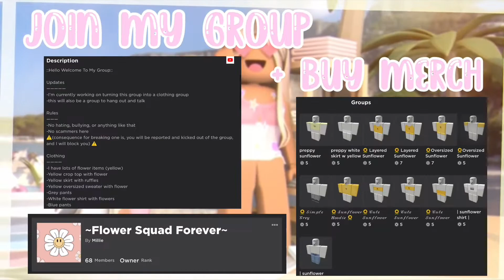EPISODE 7 “Jay and Mike are Found” (part 2) | (bloxburg role play) | GamerGirl11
Hey Guys Hope Y’all are doing good and are having a nice day! In this video I show you guys episode 7 part 2 of the kids get lost. Thank you for the support and love! Hope you guys enjoy!

Credits:
Bloxburg-roblox game

reminders:
-if you watched make sure to like
-if you play roblox then follow me and friend me

Bye Guys